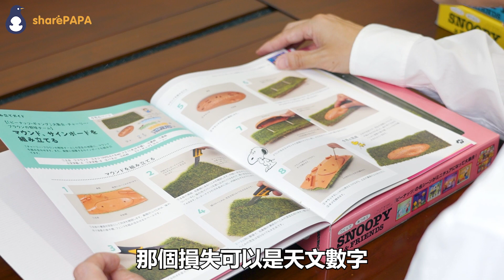周刊模型 | 周刊印刷末路 | 絕地反擊 | 方法總比問題多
「嘩！好靚，好想要呀！」咩話？無得買？原來STK workshop 嘅模型行週刊訂閱制度，有啲要足足等100期先可以儲齊一套，好似間Snoopy 屋咁，要兩年幾先有齊成套。例如呢隻R2-D2，研發過程十分複雜，聽講有期差少少出唔切貨呀！ 喺最後一個星期嘅危急關頭， 究竟老細同80幾位工程師係點樣拆掂佢呢？

0:00 片頭
0:58 銷售模式
1:59 最大困難
3:28 方法總比問題多
4:37 專人代砌
6:15 女性市場

Sharepapa - Passion with Action

創作類型：人物專訪 | 音樂直播 | 短劇
提供服務：影片製作 | 網絡營銷 | 直播

拍攝器材：

Camera :
Sony A7S3
Sony A73

Lens :
Sony 24-105 G
Tamron 28-200

Mic :
Saramonic blink900
Sony ecm-g1